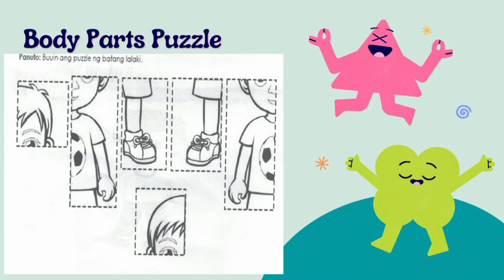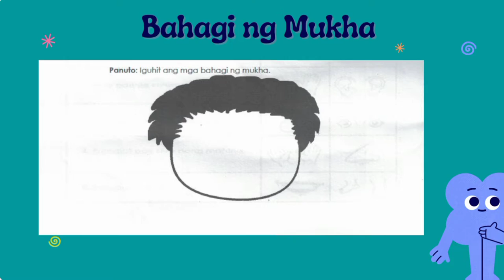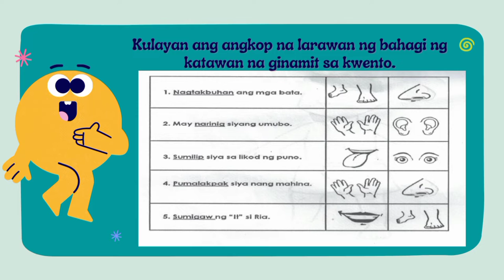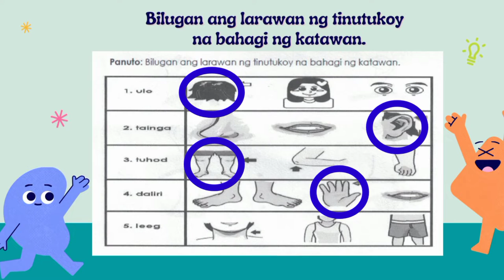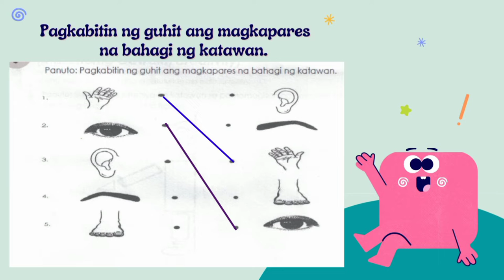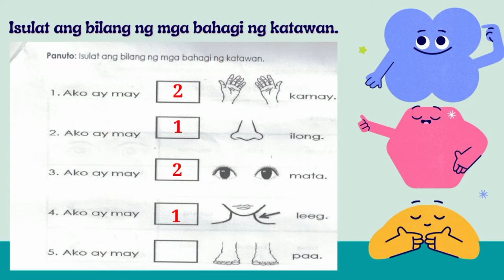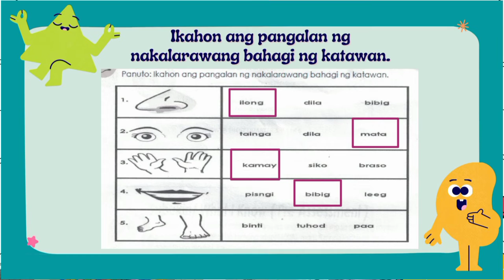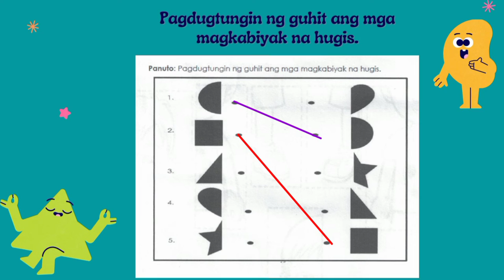Kinder Q1 Week 6 Ep 11 Pagtukoy ng Iba't Ibang Bahagi ng Katawan at Gamit Nito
Pagtukoy ng Iba't Ibang Bahagi ng Katawan at Gamit Nito
(Parts of the Body and Their Use or Function)
Pagtukoy ng Semetriya o Balanse ng Mga Hugis